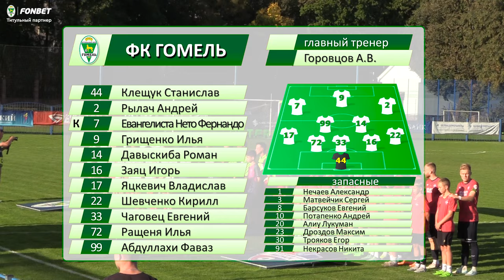ФК «Минск» 3:1 ФК «Гомель» | (16.09.2024)